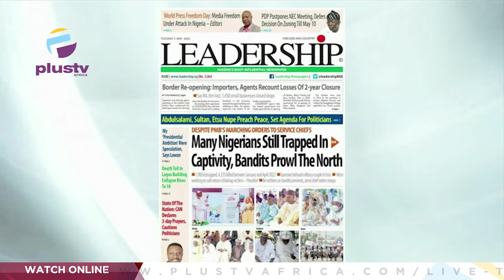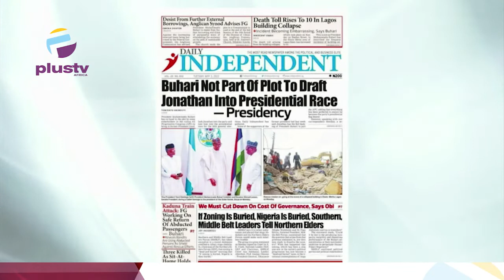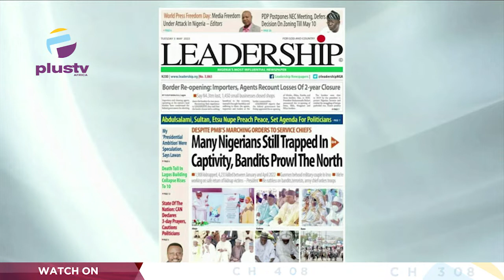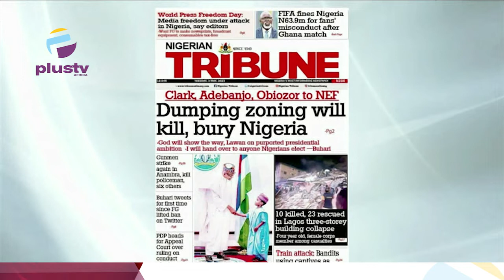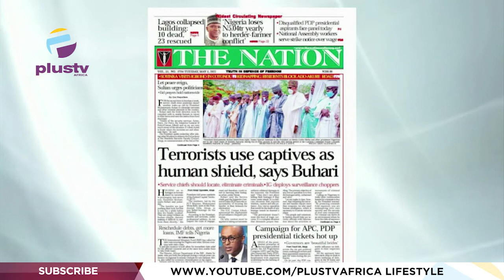Terrorist Use Captives As Human Shield, Says Buhari| OFF THE PRESS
Chris Kehinde Nwandu Joined Justin Akadonye & Mercy Ebokpo to review the biggest stories in Newspapers today.